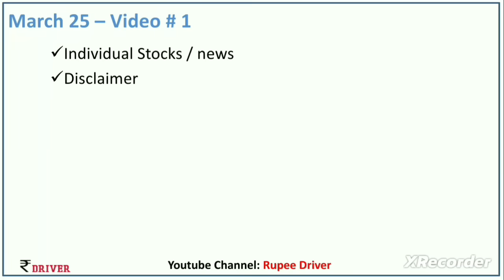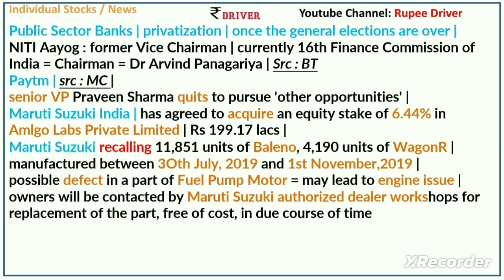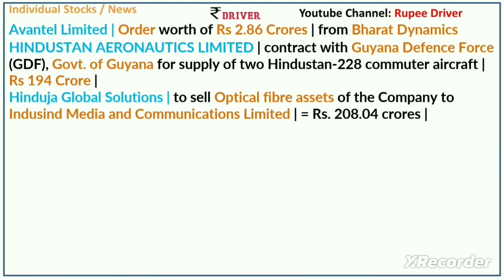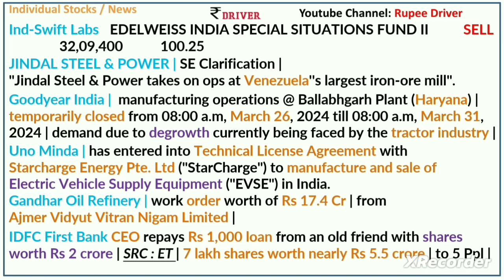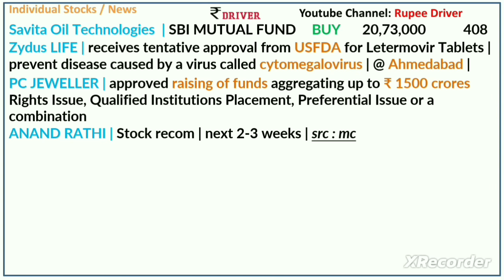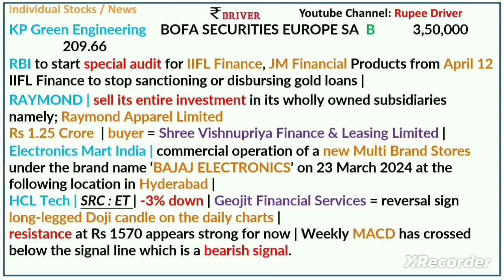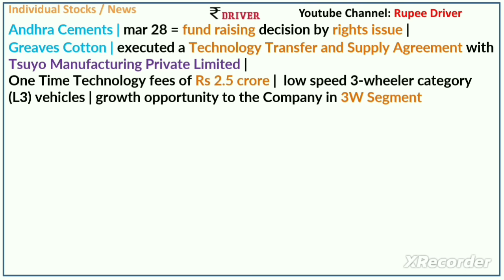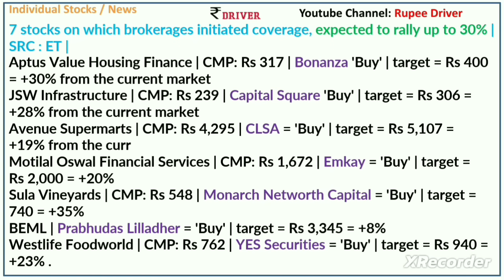Public Sector Banks Privatization | Tamil share market news | Reliance Power | Maruti | PAYTM | HAL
stock analysis tamil | IDFC First Bank CEO | HAL | RBI to start special audit for IIFL Finance, JM Financial | HCL Tech news | 7 stocks on which brokerages initiated coverage, expected to rally up to 30%